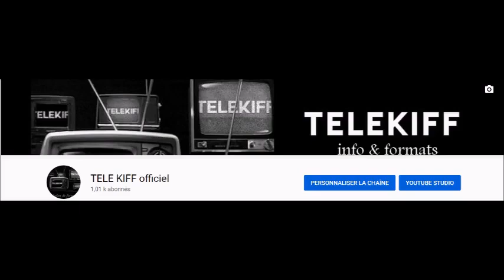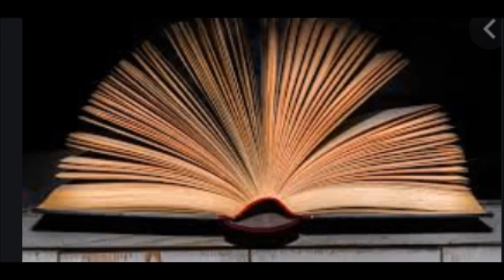12 Coups de midi Bientot le livre du chasseur d 39étoile de midi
12 Coups de midi Bientot le livre du chasseur d 39étoile de midi